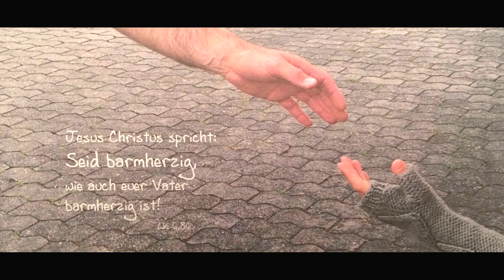DGS-Andacht für Neujahr (1.1.2021)